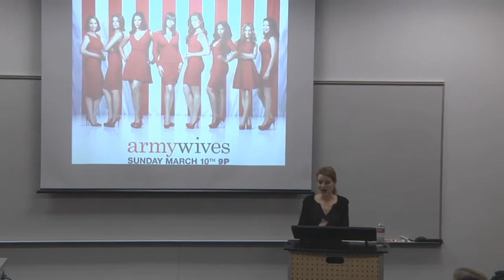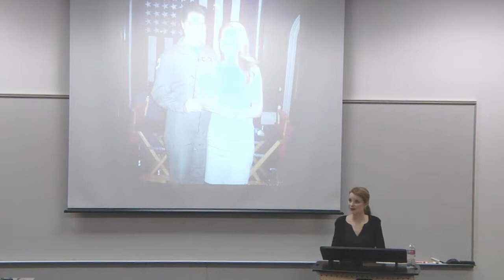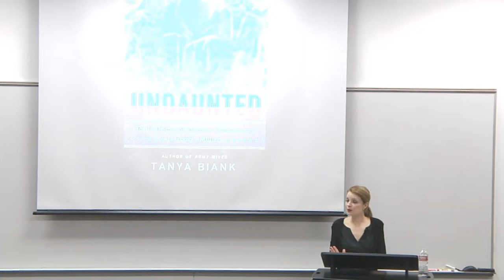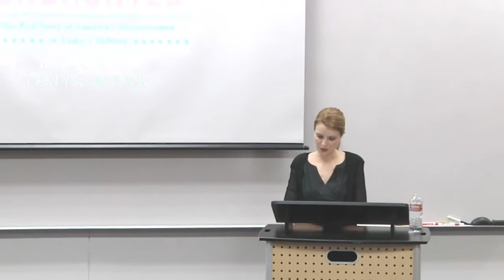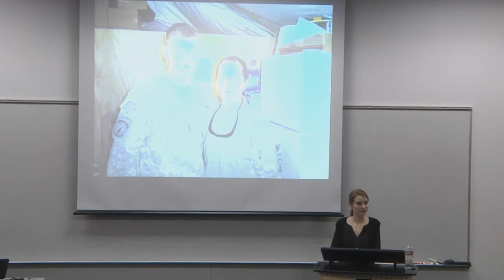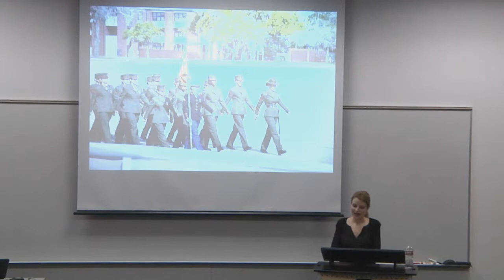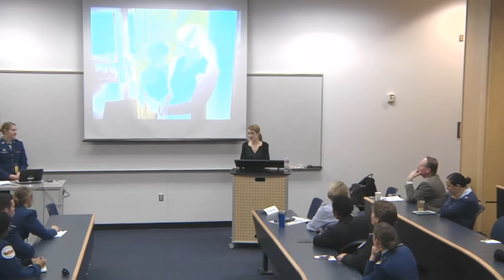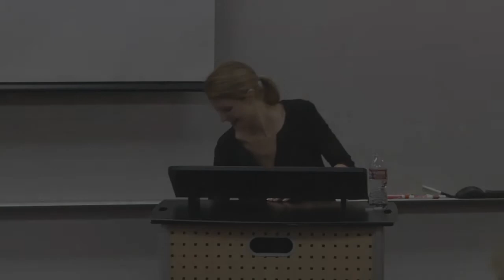2015 NCLS: Tanya Biank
Ms.Tanya Biank speaks during the 2015 National Character and Leadership Symposium at the United States Air Force Academy.